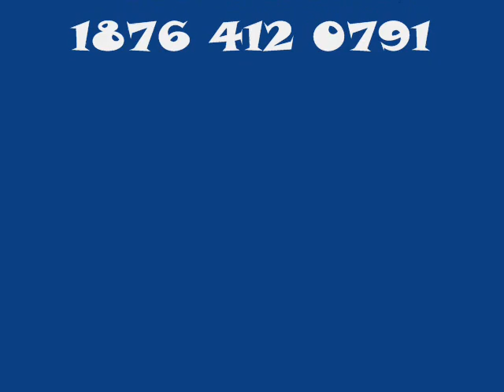OG BUTTA - RICK ROSS STAY SCHEEMIN INSTRUMENTAL - TILL THE DAY THAT I DIE